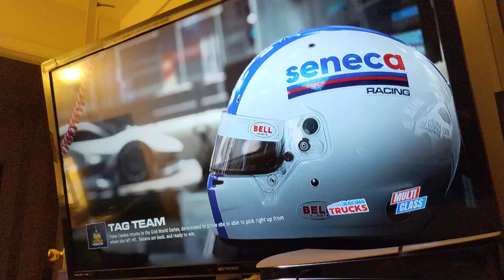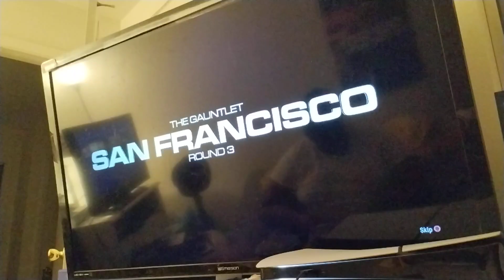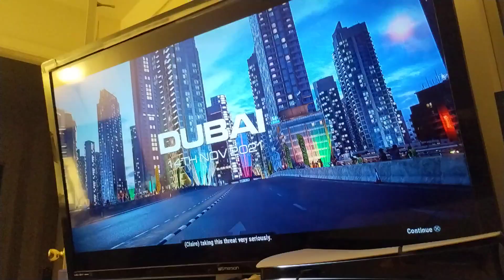GRID Legends // Gameplay PART 8 // Episode 8: Now or Never | THE LAST RACE PART 1 (PlayStation 5)